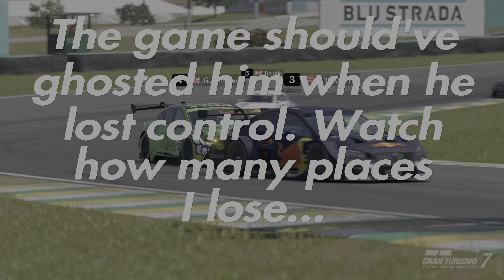GT7 Online Issue Costs Me Win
Sort this out Polyphony.